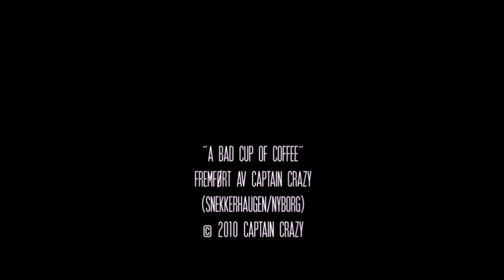Captain Crazy - Bad Cup Of Coffee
Bad cup of coffee ble brukt i filmen "Lang vei hjem" (2011) av Liv Mari Mortensen.

I rollene ser vi Ine Marie Wilmann, Elisabeth Sand, Selma Joner, Lasse Valdal.

Captain Crazy bestod av John Nyborg sang - Tormod Snekkerhaugen gitar, sang - Steinar Johnsrud bass, sang - Tore Andersen trommer